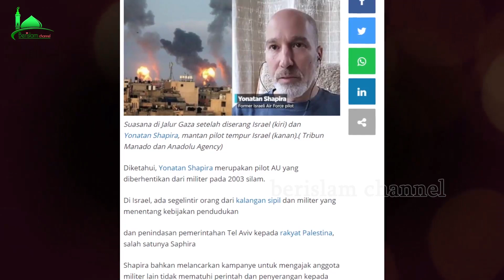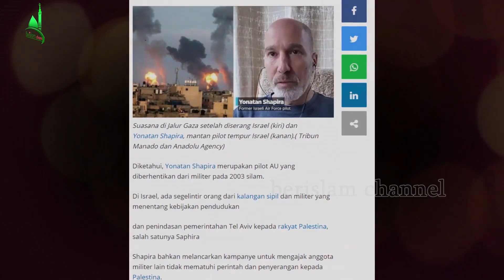Masya Allah mantan pilot AU z10n1s tob4t skarang bantu p4l3st1n4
bismillah